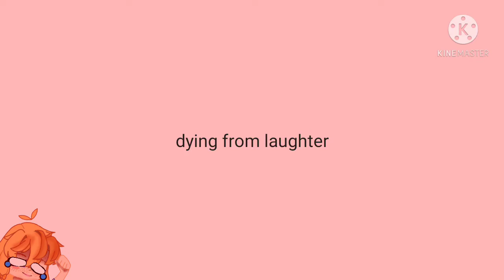nally in gacha club plus bloopers! [kind of]